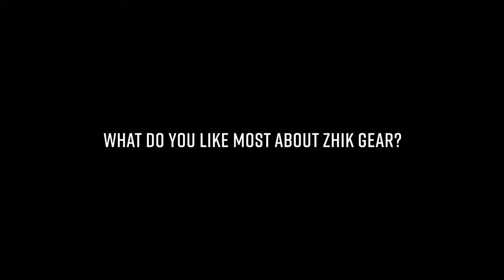Q&A with NZL Sailing Team's Nacra 17 Sailors Gemma & Jason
Find out what it takes to be a leading NZL Sailing Team Nacra 17 Sailor in this 3min Q&A with Gemma Jones and Jason Saunders.